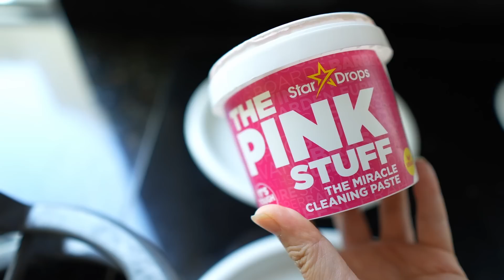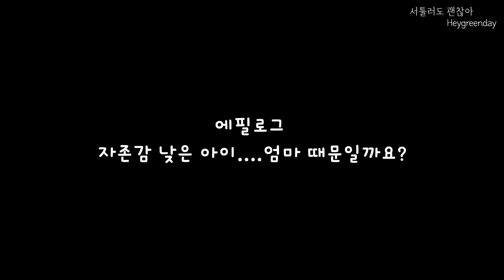10 Minute Morning Cleaning Habits for a Clean Kitchen | Reasons to Not Use Percarbonate Soda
This epilogue says, "A child with low self-esteem... Is it because of the mom?"
I don't know what to do to clean up easily. I live thinking...^^;;;;
I'll tell you how to clean the kitchen easily

💗Where to Buy  Products💗
-IKEA Squeeze
US Place of Purchase

You can find Citric Acid at Amazon.com~

🍏 This is a link to the products in the video. (This is a link for reference and some products are out of stock.)
📌 I bought this product with my own money without paid advertisement.

(If you sign up through the link above the Artlist, you will receive an additional 2 months of Free Benefits.)

☕ I often reply late because I'm doing other things while raising my children.😂

10-minute Morning Cleaning Routine to Keep a Clean Kitchen | Reasons to Not Use Percarbonate Soda | Children with Low Self-esteem... Is it because of the Mom?